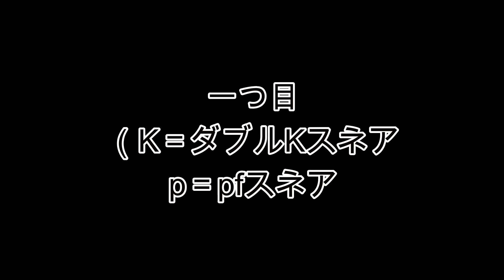【これはやばい】めっちゃ練習になるビート三選（beatbox ビートボックス 初心者 練習）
引用元（超絶ハイレベルbeatboxgame）